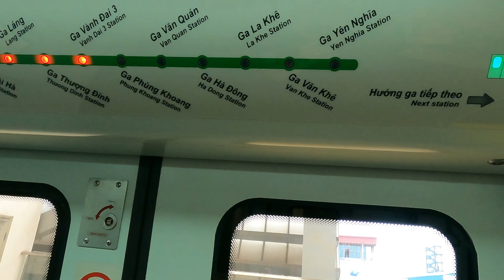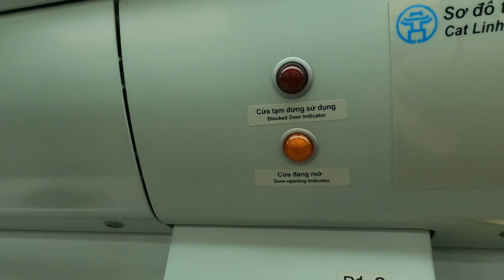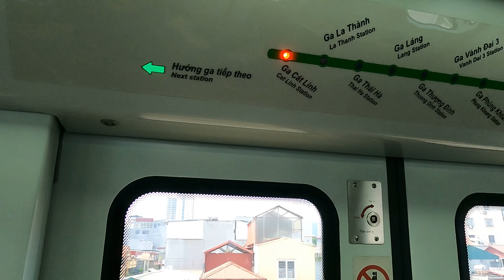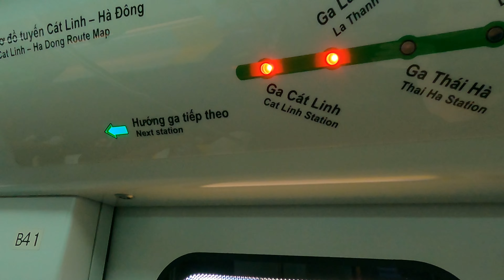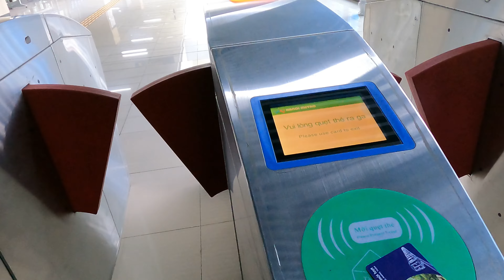A Scenic Train Ride: Phung Khoang to Cat Linh | Hanoi Metro Scenic Train Ride | Vietnam 4K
This time I visited my hometown in Vietnam and recorded this video.